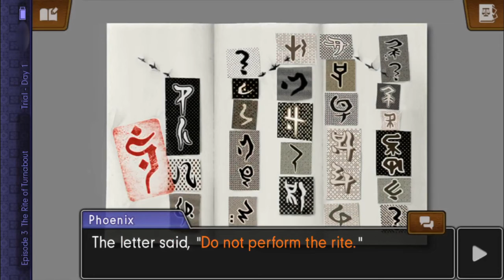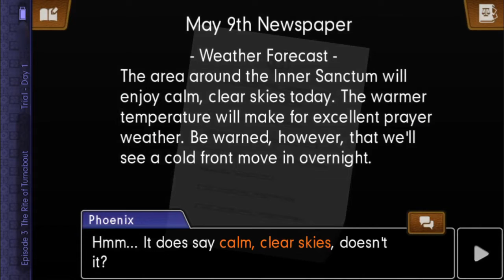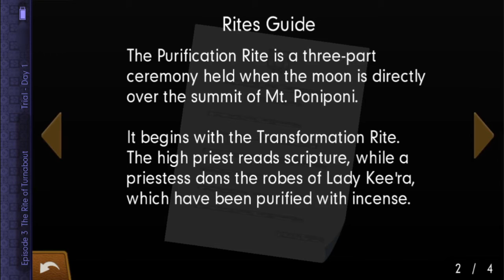THE LEAST CREDIBLE WITNESS IN ACE ATTORNEY | Let's Play Spirit of Justice - Ace Attorney - Part 24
On today's Let's Play Spirit of Justice, we continue to poke holes in Rayfa's Insights until it literally knocks her down. Because what we all want is more Nahyuta, right? Our reward for vanquishing the Divination Seance is to be confronted with a witness...

...who is a fool.

Now, less-than-credible witnesses aren't anything new, but this guy really takes the cake. And he is awesome. We may go a little insane questioning him, but we can't stop laughing. Hopefully a little of that might rub off on you. Let's Play Spirit of Justice!

Discord Pitch TBD Hoo-hah!

On a side note, I love how YouTube will auto-flag many innocuous and inoffensive words, but is totally cool with violence and swearing.

THE LEAST CREDIBLE WITNESS IN ACE ATTORNEY | Let's Play Spirit of Justice - Ace Attorney Phoenix Wright - Part 24

Thanks to chubunu for the fanart we use in the outro!